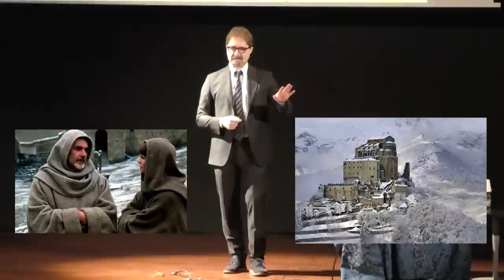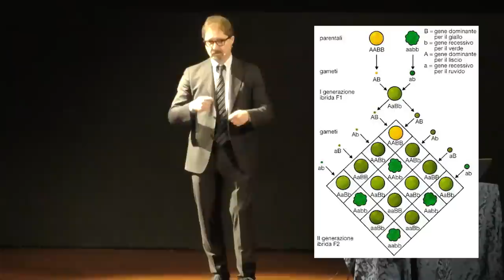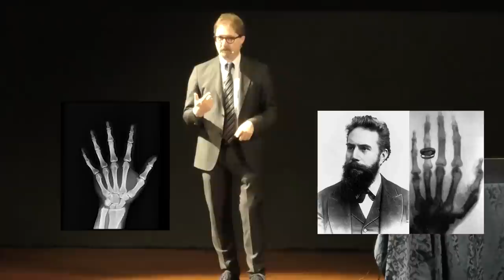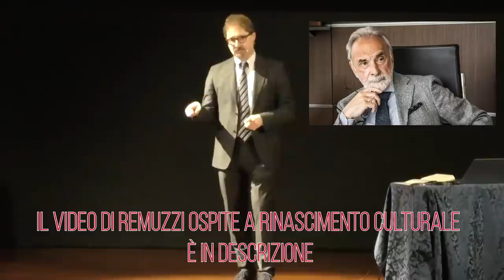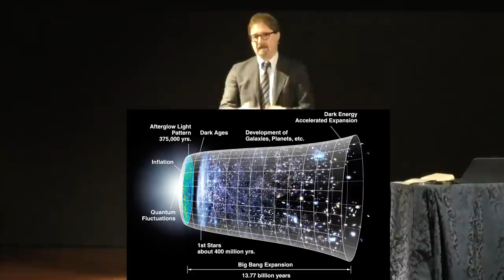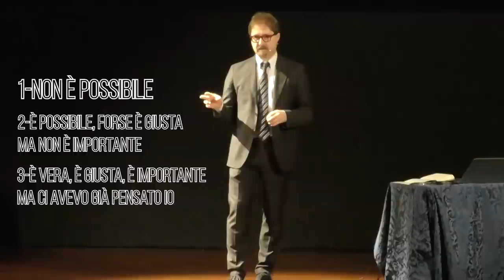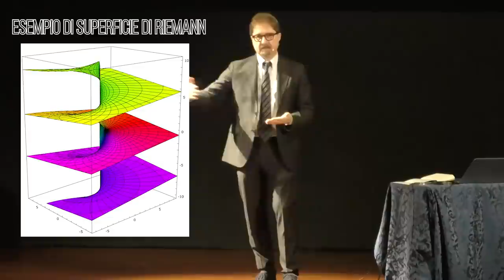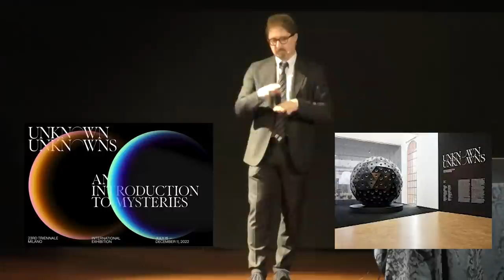Le Grandi Scoperte (casuali) nella Scienza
Serendipità: scoperte fortunate nella Scienza
Il libro sulla Serendipità di Pievani
Telmo Pievani spiega il concetto di "serendipità" raccontando come molto spesso nella scienza le grandi scoperte sono frutto di sagacia, dedizione ma anche fortuna.

00:00 Il concetto di serendipità
06:45 Il mestiere dello scienziato creativo
19:50 Serendipità nella scienza
55:29 Non sappiamo di non sapere